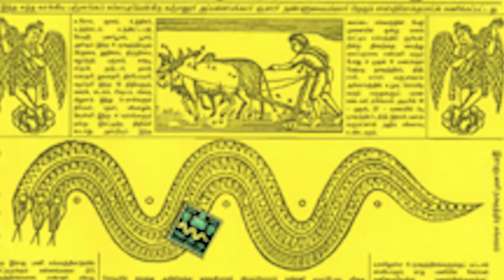நவகிரக தோசம் நீங்க வழிபடவேண்டிய சித்தர்|Madurai films